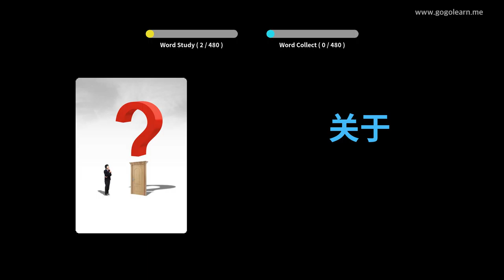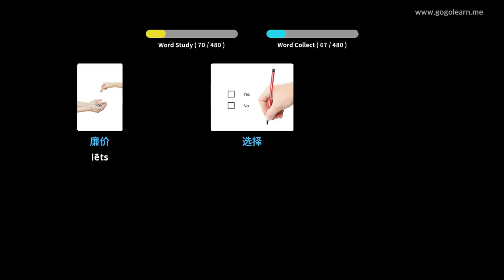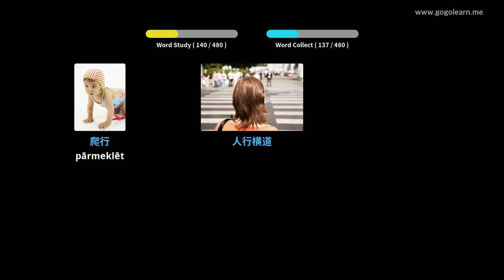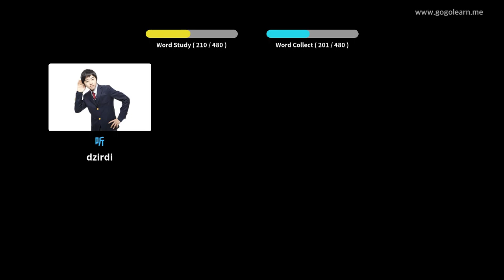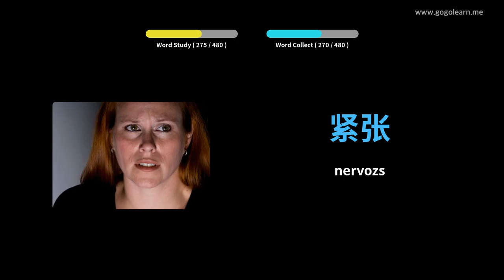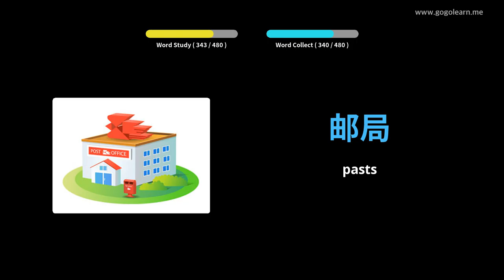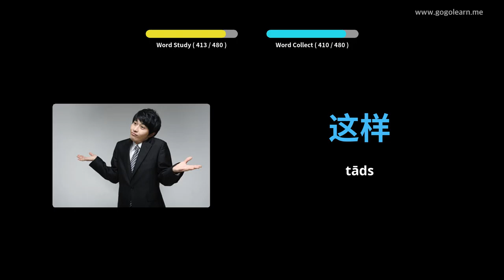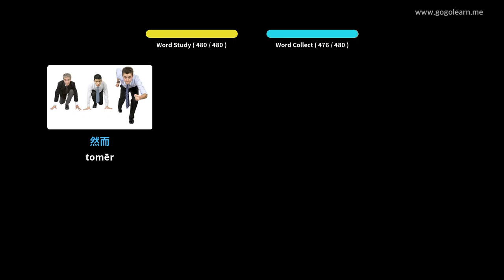Kitajsko besedišče osnovna šola | Golearn